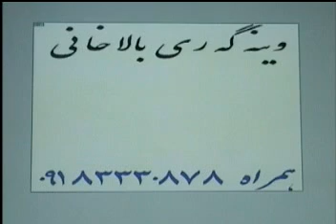Hawrami - Fatih Shorabi (6)